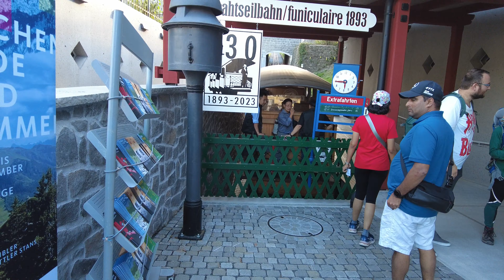Stanserhorn CabriO (4/4) - The funicular (way down) (September 2023) 4K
The Stanserhornbahn funicular first opened in 1893 with three sections from Stans (Canton of Nidwald, Switzerland) to the summit of Stanserhorn mountain (1898m).
In 1970, the summit hotel and the driving engine for the third section were destroyed by lightning. As a result, second and third funicular section were abandoned and replace by an aerial cable tramway.
In 2012 this aerial cable car was replaced by "CabriO" the world's first double deck open top aerial cable car.

(Video by DJI Pocket 2, September 2023)

Titre:  Stranger
Auteur: Aerocity